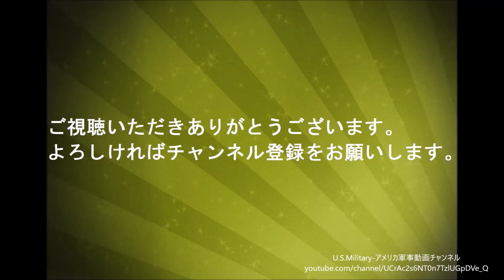RIMPAC2024 オランダ海軍HNLMS トロンプ ハープーンミサイルを発射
一部のコメントは一時保留になります

U.S. Navy

BGM